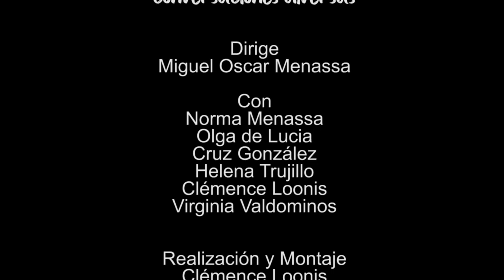1. ELLAS. Conversaciones Diversas. ¿Cómo conversan las mujeres?